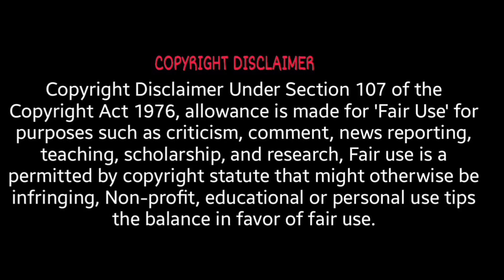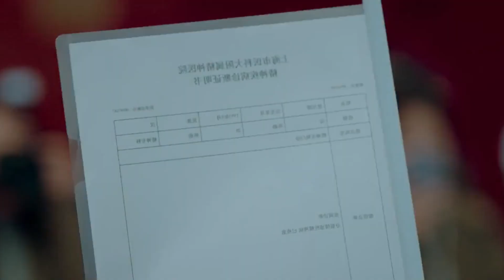Ep 32 Lie to love 😍/jmvoiceover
Thanking you!!